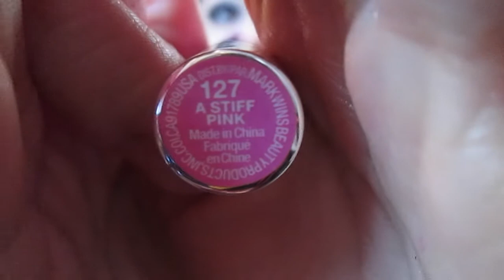Get Ready With Me: Weekend Edition!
Watch how I get ready to go out for the weekend! I hope you like this video!! Thanks!! XOXO